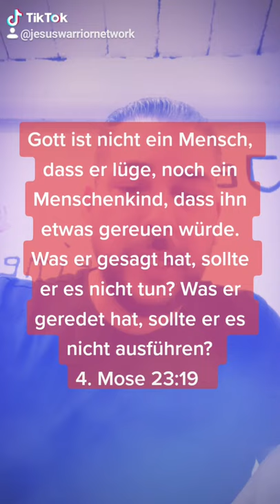Mario Mettbach - Jesus ist Gott